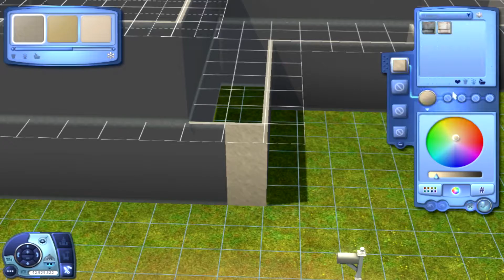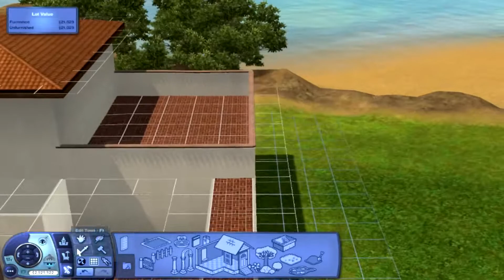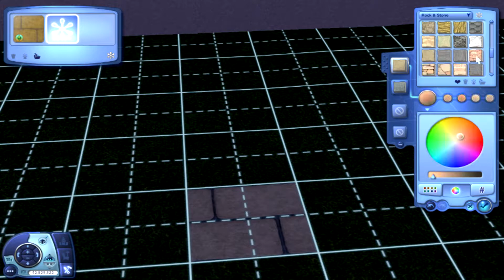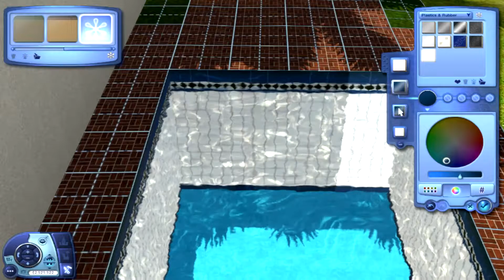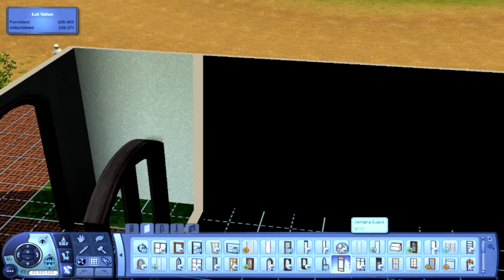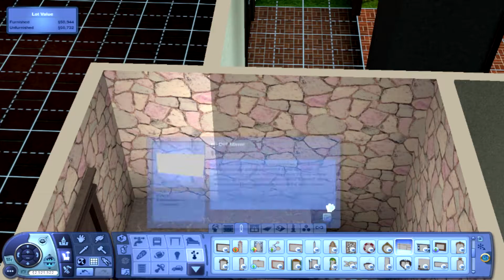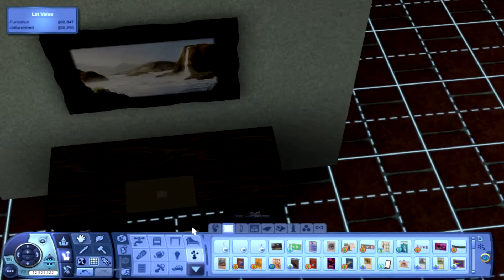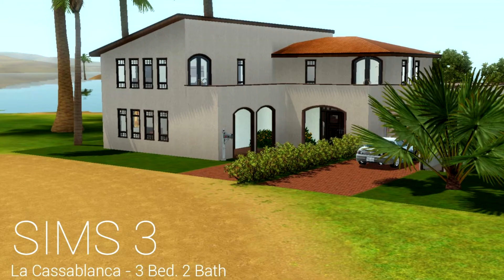SIMS 3 SPEED BUILD | La Cassablanca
Check out my Twitter account - @OPA_Simmer where I post my current household screenshots and much more

Also, check out my Twitch channel, I live stream once in a while so if you're interested, Check it out